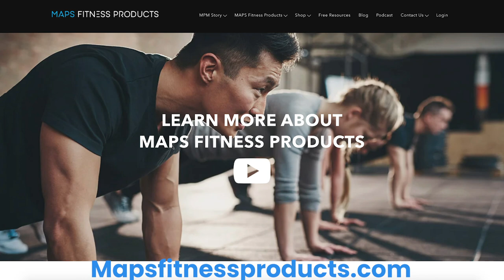#1347: How to Modify Your Gym Workout for Home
Why the at-home option is here to stay. (3:20)
How Mind Pump got started working out, their experiences in the gym setting & MORE. (6:35)
A lot of equipment does not equal great results. (14:40)
Mind Pump Realizations: Proper programming is more important than the equipment itself. (20:43)
The biggest challenge for the average gym-goer. (23:10)
How to replace cable machine exercises at-home with bands. (24:35)
How to replace barbell exercises at-home with dumbbells. (35:32)
How to transfer barbell squats to dumbbells. (39:42)
How to transfer barbell deadlifts to dumbbells. (41:36)
How to progressively overload while working out from home. (42:50)
Reframe the situation you are in. (47:18)
MAPS AT-HOME MODS. (48:33)

FLASH SALE (ends Friday, July 31st, 2020): All MAPS Programs ½ off!!

Two Chinese boys reportedly die within week of each other while wearing face masks in gym class

How to Stay Fit When Gyms are Closed Due to Coronavirus (COVID-19) - Mind Pump Blog

How To Do A Pull Up | Banded Pull Up Regression (TRY THIS) - Mind Pump TV

People Mentioned